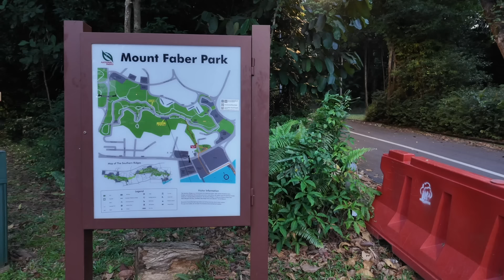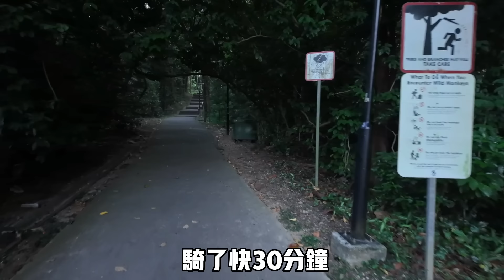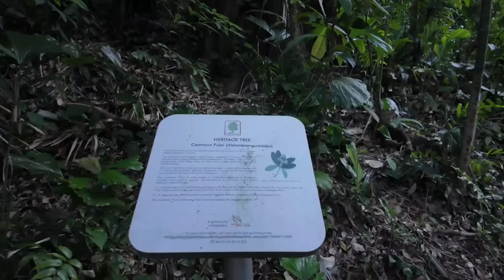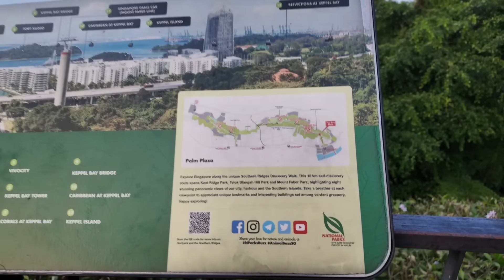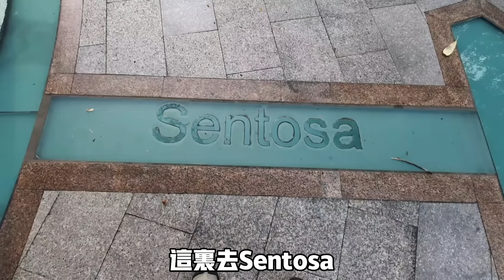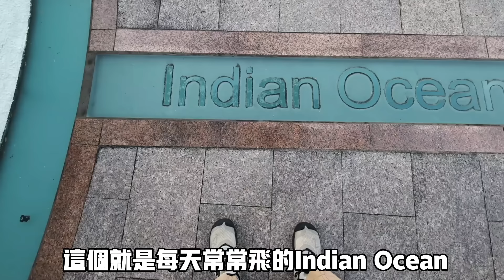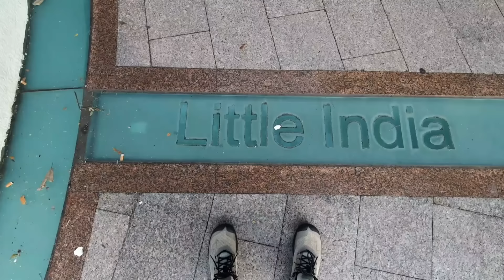你知道新加坡有幾隻魚尾獅Merlion?最美的徒步路線在那裡？今天跟著機長走五個小時探訪新加坡美麗的風景與歷史#新加坡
@cruisefu 你知道新加坡有幾隻魚尾獅嗎？Merlion
你知道他們的確實位置嗎？新加坡徒步的路線第一名是哪一條 你同意這樣的說法嗎？
這個系列的第一集 跟著機長走5個小時的路 讓我們去探索新加坡美麗的風景與歷史